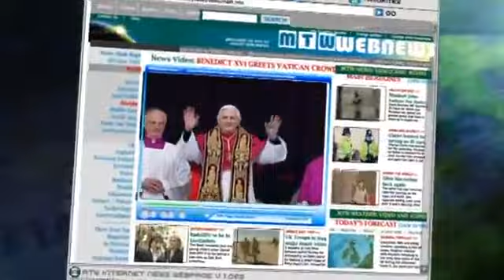Mock the Week Series 4 Episode 6